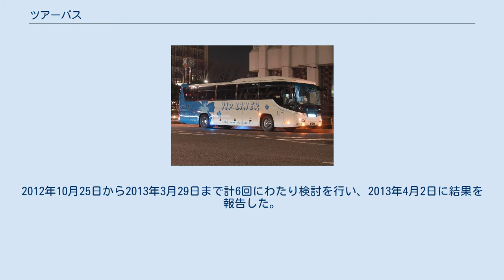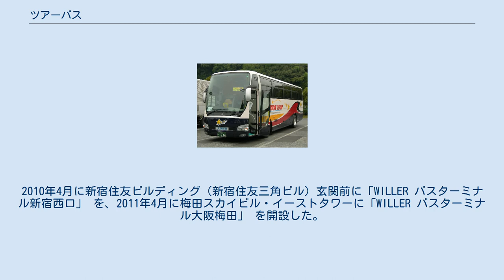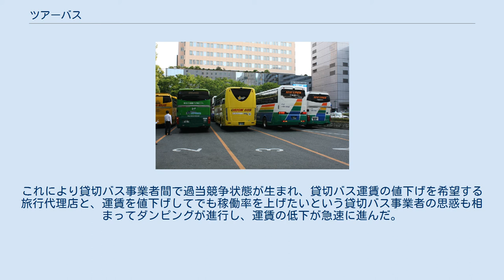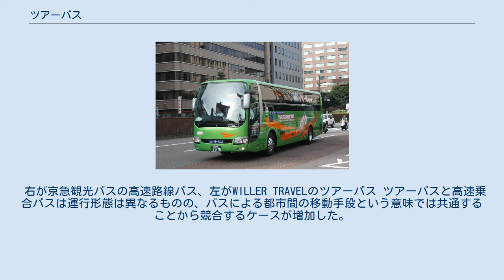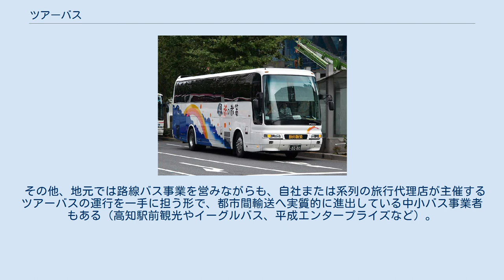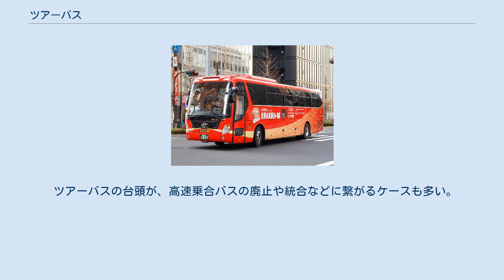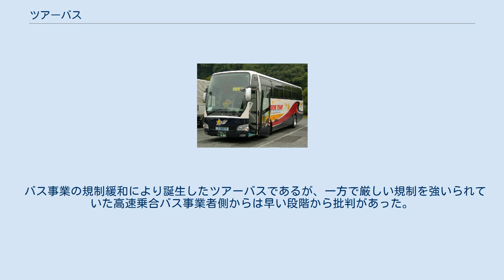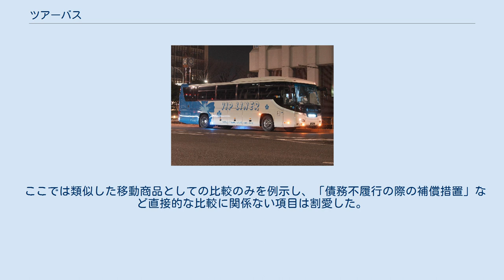ツアーバス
ツアーバスとは、日本において旅行代理店が貸切バスを借り上げて催行する、人員の移動のみを目的とする募集型企画旅行商品、またはその目的で用いられる貸切バスをいう。
 国土交通省による定義では、高速道路（高速自動車国道または自動車専用道路）を経由する「2地点間の移動のみを主たる目的とする募集型企画旅行」として運行される貸切バスを「高速ツアーバス」としていた。
 この項目においては、貸切バスを用いた募集型企画旅行商品のうち、旅行参加者の移動のみを提供する「高速ツアーバス」または「都市間ツアーバス」と呼ばれる商品について記述する。
貸切バスで移動しながら観光地への入場や食事・買物・宿泊等を伴うパッケージツアーとしての「バスツアー」や、バス以外の交通機関を経路の一部に組み込んだ旅行商品については原則として取り扱わない。
 バスのドア付近に貼られたツアー主催者と運行会社名の表示 道路運送法に基づき乗合バス事業者が運行する長距離路線バス（高速乗合バス、いわゆる「高速バス」）とは異なり、旅行業法に基づき旅行代理店等の主催者が貸切バス事業者が運行する観光バスを借り上げて、募集型企画旅行の形態で旅行参加者（=乗客）を募集する形態をとる。
 道路運送法第21条では、貸切バス事業者（一般貸切旅客自動車運送事業者）が乗合旅客運送を行えるのは、災害時など特別な場合に限られることを定めている。
このためツアーバスにおいては、代金はあくまでも「運賃」ではなく「旅行代金」として収受され、貸切バス事業者自らが旅行代理店として募集型企画旅行の主催者（または受託者）となる場合以外は、参加者がバス事業者に代金を直接支払う事はなく、主催する旅行代理店の営業窓口または、集合場所等に駐在する証明書（外務員証）を携帯した旅行代理店の外務員に支払うことになる。
 貸切バスで観光地などを巡る一般的な団体旅行（バスツアー）と大きく異なる点として、貸切バス事業者の職員である車掌・バスガイドや、旅行代理店の職員である添乗員は同乗しない、出発から到着までの間は運送（輸送）以外の役務提供は行われない。
食事の提供、観光施設の入場料や宿泊・休憩にかかる料金は旅行代金に含まれない。
 2000年のバス事業に関する規制緩和により急速に普及し数多く運行されていたのが、高速ツアーバス（こうそくツアーバス）あるいは都市間ツアーバス（としかんツアーバス）と称される、特定の都市（例：東京 - 大阪）間を高速道路経由の夜行便（一部は昼行便）で結ぶ形態のものである。
 利用者側から見た移動手段としては、高速路線バスとツアーバスでは車両の内装や価格帯に大きな差異が見られないため、一般消費者には違いがわかりにくく、その区別を意識せず利用しがちであった。
また旅行サイトやバス予約サイト、マスメディアなどでも高速路線バスとツアーバスを一括りにして扱い、ツアーバスを含めて「高速バス」と紹介する例が多数見られた。
 一例として、楽天トラベルでは高速路線バスと高速ツアーバスを総合して「高速バス予約」と表記して予約を受け付けていた（2013年の新高速乗合バス制度への移行後は「高速バス・バスツアー」の表記に変更された）。
また『日経トレンディ』2011年9月号の掲載記事「出張も旅行も“安くて贅沢”が常識!? 「超豪華高速バス」の正体を探る!」では、高速路線バスである弘南バスの「津軽号」とともに、海部観光やイルカ交通のツアーバスも含めて「（広義の）高速バス」として扱う事例などが見られた。
 しかし、高速ツアーバスは道路運送法に基づき認可を受けた乗合バスではないため、料金（運賃に相当）や定時運行、運転手の連続乗務時間と交代回数、車両運用などに法的な規定が及ばないことをはじめ、バスターミナルやバス停留所を使えないため、大型バス対応の駐車場を使用するか路上駐車となる、出先で点検整備を行う車庫（営業所）がない場合が多い、高速道路の通行料金区分が異なる など、実際には異なる部分が多数存在した。
 この形態による都市間ツアーバスについては、参入事業者や設定コースの増大につれ、既存の乗合バス制度との法的整合性を中心にかねがね議論の的になっていた。
国土交通省が2012年4月に高速ツアーバスと高速乗合バスを一本化する方針を示した直後、2012年4月29日に群馬県で関越自動車道高速バス居眠り運転事故が発生し、この事故の原因が高速夜行ツアーバスでの運転手の過労によるものとされたことから、高速ツアーバス規制と乗合バスへの一本化への動きが急速に進んだ。
 2013年7月31日...